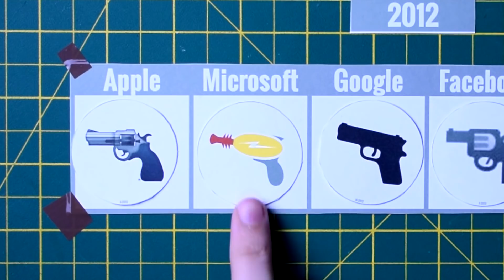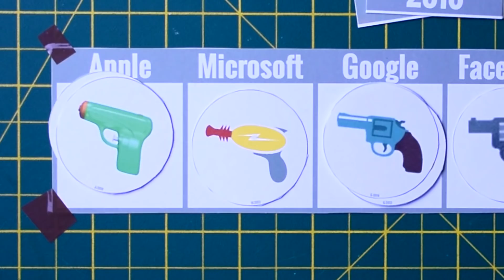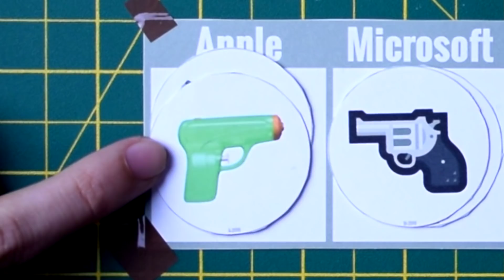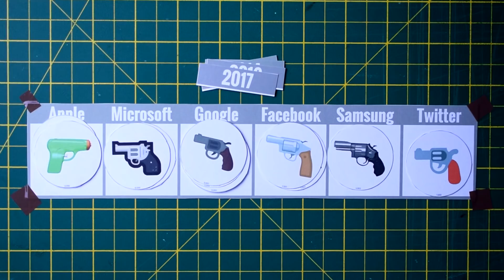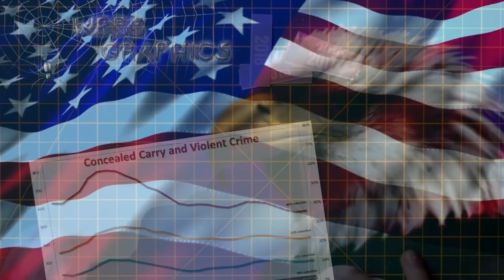This Emoji Saves Lives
Here's a unique look at the history of the pistol emoji and how it was changed on different social media platforms.